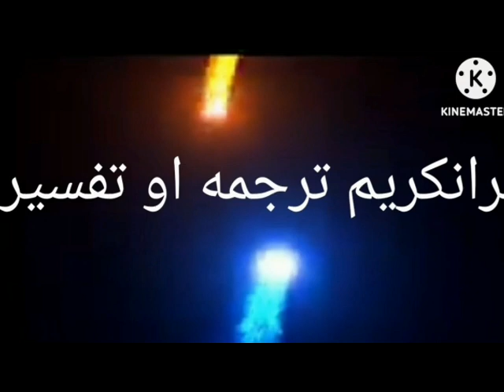سوره النساء دریمه برخه ترجمه او تفسیر-Surah alnesa 3th part Translation and Tafsir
سوره النساء دریمه برخه ترجمه او تفسیر-وړاندي کوونکی: شیخ الحدیث مسلمین راشد- شیخ زاید بوهنتون                           Surah alnesa 3th part Translation and Tafsir